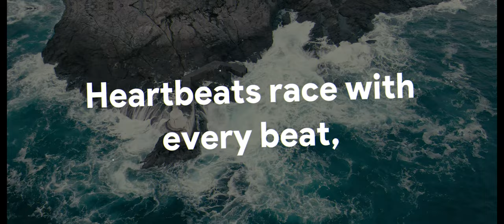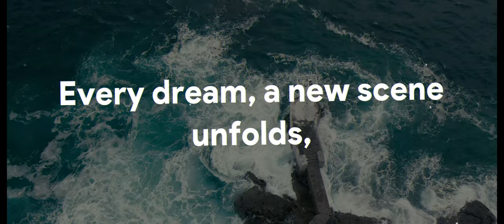Fast Forward (Official Lyric Video)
Today's Video: Fast Forward (Official Lyric Video)
In this video: Take a look at he 5th song in the album "Time"

Credits:
Lyrics: @daniella42069
Singing: Cheluga
Production: Cheluga

Fast forward, no time to go slow,
Life's a race, gotta go, go, go.
Every moment, a frame in time,
Press play, let the rhythm climb.
Forward motion, can't rewind,
In this journey, truth we'll find.

Every second, every rhyme,
Living life, in perfect time.
Feel the pulse, the beat sublime,
On this path, we're in our prime.
Future calling, it's our sign,
In this rhythm, we rise and shine.
Dreams unfold, with every climb,
We'll be together, the rest of time.

Running fast, can't look back,
Life's a movie, on a fast track.
Speeding through the days and nights,
Chasing dreams in neon lights.

Moments flash, like shooting stars,
Caught between the sun and Mars.
In this rush, we find our way,
Through the chaos, come what may.

Heartbeats race with every beat,
On the edge of our seat.
In the blur of passing time,
We paint our story, line by line.

Every dream, a new scene unfolds,
In the tapestry of dreams, we hold.
Forward we go, without delay,
In this fast-paced ballet.